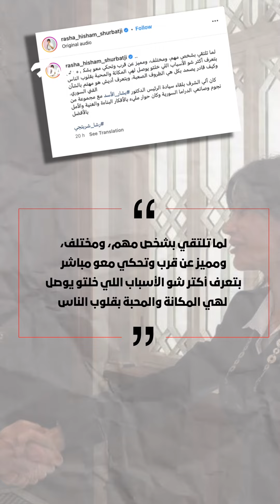مسلسل رمضاني "بطولة" بشار الأسدونخبة ممثلين سوريين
التقى رئيس النظام السوري بشار الأسد بمجموعة من الممثلين السوريين والمخرجين في قصر المهاجرين بدمشق، ومن الفنانيين نادين تحسين بيك، بسام كوسا، عباس النوري، تيم حسن، باسم ياخور، خالد القيش، قصي خولي، فادي صبيح، سامر إسماعيل، ومحمود نصر.
وذكرت "رئاسة الجمهورية السورية" أنه جرى خلال الاجتماع مناقشة صناعة الدراما السورية، والتحديات التي تواجهها، بالإضافة إلى دور الأعمال الدرامية في المجتمع حالياً وكيفية دعمها في المرحلة المقبلة.
يذكر أن عدد كبير من الممثلين السوريين منفيون في الخارج بسبب معارضتهم النظام السوري، فلم تستطع الفنانة يارا صبري حضور دفن والدتها ثراء الدبسي التي ماتت قبل وقت قصير، كما تعرض ممثلون للاعتقال والتعذيب مثل محمد آل رشي وجلال الطويل، ليأتي هذا اللقاء كشكل من أشكال تقديم الطاعة والولاء للأسد.